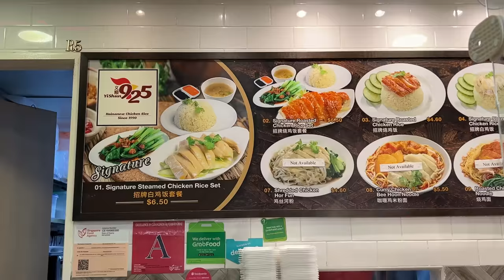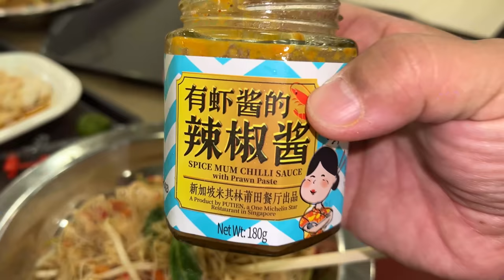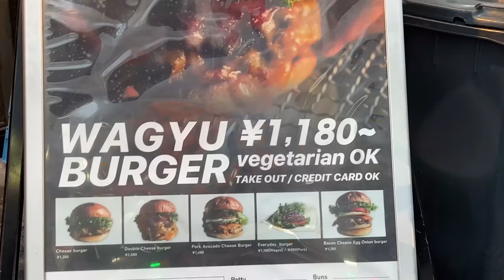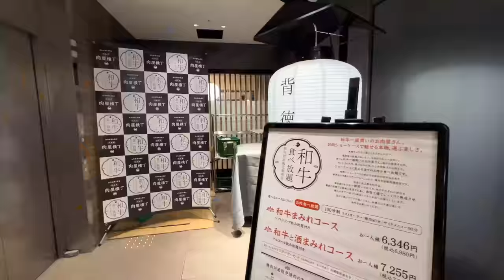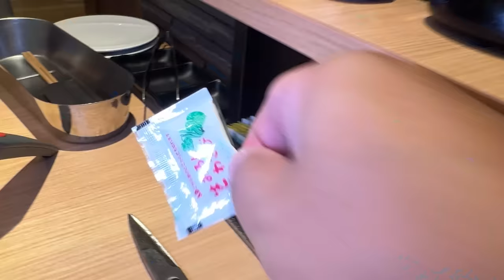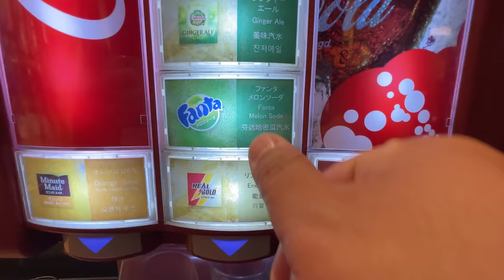All You Can Eat “BUTCHER SHOP” Japanese Wagyu Beef BBQ MUST TRY!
Last day in Singapore and I'm super excited to be able to fly back to Japan again. And for my first major meal in Japan is trying out the best wagyu beef buffet at a butcher shop.

The places I went to:
Yishun 925 Hainanese Chicken Rice
 Blk 1#01-249, 925 Yishun Central, Singapore

Shogun Burger Shinjuku
A 3-min walk from Shinjuku Golden Gai
Japan, 〒160-0021 Tokyo, Shinjuku City, Kabukicho, 1 Chome−15−12 ピアットビル 1階

All-you-can-eat Japanese beef hall Akihabara Meat shop Yokocho
Located in: BiTO AKIBA
Japan, 〒101-0021 Tokyo, Chiyoda City, Sotokanda, 1 Chome−18−19 BiTO AKIBA 3F